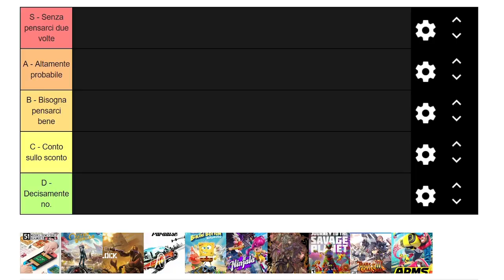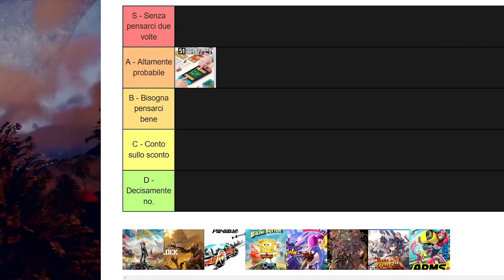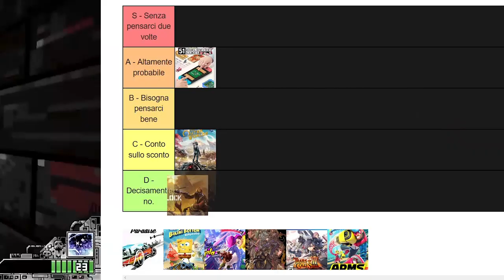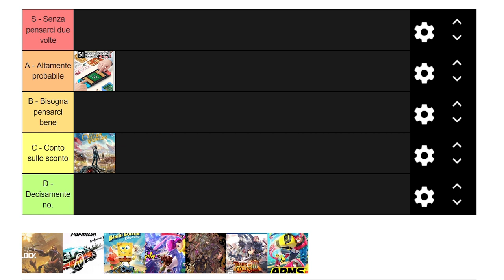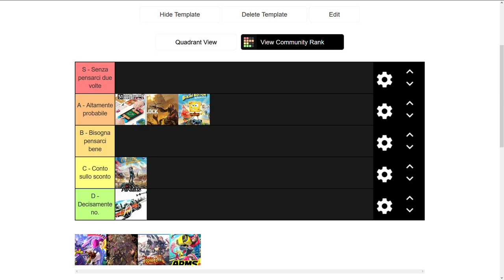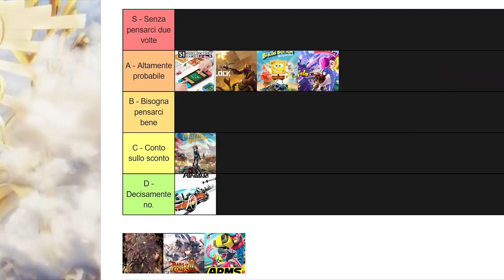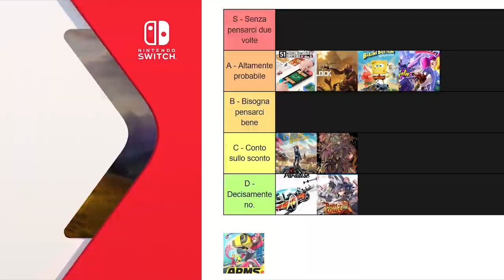I MIGLIORI giochi in uscita per Nintendo Switch - Giugno 2020 - la Tier List delle novità!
Ecco la lista dei migliori giochi in uscita per Nintendo Switch per il mese di Giugno 2020. Come al solito sono organizzati in una Tier List secondo il mio personale livello di Hype! E voi siete d'accordo? Vi aspetto nei commenti!

Io sono il Poro Michele, una volta al mese, ciao!